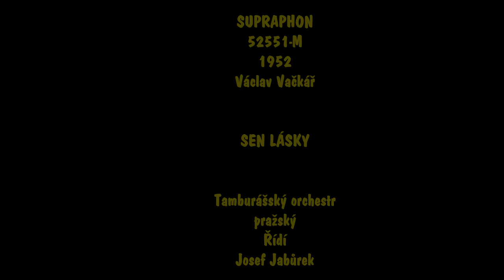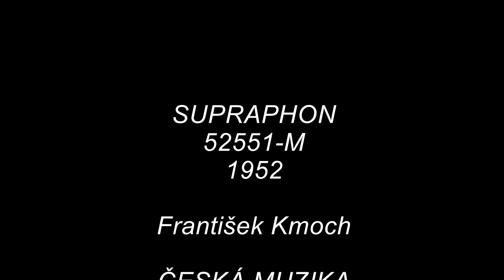To nejlepší od Mariana S.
Od pana Mariana S. jsem dostal pěknou hromádku šelaků a po jejich poslechu jsem zjistil, že mnoho ze skladeb a písniček jsem nikdy neslyšel a jsou moc pěkné. Proto jsem tento výběr nazval "To najlepší od..." a není to výběr poslední, protože mi mnoho toho ještě leží přede mnou a byla by škoda nenahrát to i pro další zájemce o starou muziku.
Musím se omluvit za nahrané názvy skladeb - zkusil jsem jiný program na tvorbu videofilmů, prý zdarma, ale nikde neuvádějí, že s vodoznakem.
1)  Štěstí na rozcestí
2)  Ty lavičky
3)  Upřímná
4)  Za pivovárem
5)  Za úsměv jediný
6)  Sen lásky
7)  Prečo sa máme rozísť
8)  Když ne, tak na
9) Jinou, když dívenku máš
10) Conchita pláče
11) Česká muzika
12) Šla ma milá na houby

 Tak schválně, kolik z nich jste znali. Snad čtyři, jako já, ale...
Ale znali jste ty dvě skladby z nejznámějších v podání Tamburášského
orchestru pražského ? A věděli jste o takovém orchestru ?
A co to vlastně je za orchestr ? Co říká Wikipedie :
Pražští tamburaši, dříve Klub tamburašů Vyšehrad, jsou originálním orchestrem drnkacích nástrojů založeným v roce 1910. Jde o živý doklad lidové hudební kultury velmi rozšířené na přelomu 19. a 20. století. V 21. století jsou s orchestrem Brač ze Studénky, který vznikl roku 1913 ojedinělými tamburašskými soubory. Přes 100 let si tato ryze slovanská hudba zachovává svůj specifický ráz, neboť svou melodičností a líbezností dokáže posluchače pohladit i rozveselit.
Nádhera je poslouchat, že ! ( Sen lásky a Česká muzika )